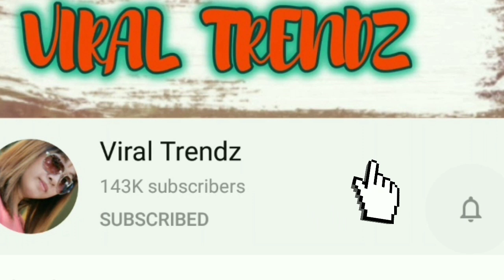Mga artistang certified plantito at plantita, pati saging at talong pinasok na sa bahay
ETHEL BUBA IPINASOK NA SA LOOB MG BAHAY NYA PATI SAGING AT MGA TALONG ALIW NA ALIW SA KANYA ANG MGA NETIZENS